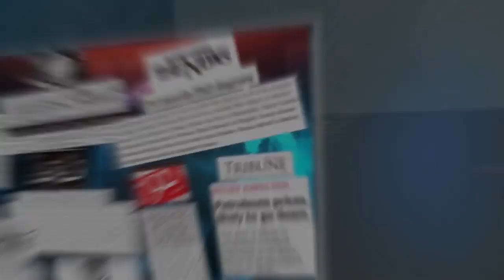Morning Show Pakistan : Environmental Awareness & Women Empowerment | March 27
Good Morning Safe City!
Meet Technology Expert Beenish Wajih
In today’s morning show Technology Expert Beenish Wajih will guide us, What is the scope for women in IT and Networking fields? How can women balance office work with home?
Start your morning informed and empowered! This episode of Morning Show Pakistan dives into three crucial themes:

Public Safety: Stay up-to-date on the latest safety initiatives and important updates from Punjab Safe City. Learn valuable tips to keep yourself and your community safe.
Environmental Awareness: Explore pressing environmental challenges and solutions. Discover ways to make a positive impact on our planet.
Women Empowerment: Celebrate the achievements of inspiring women and engage in thought-provoking discussions on women's rights and empowerment.